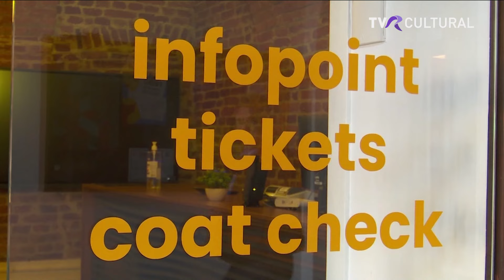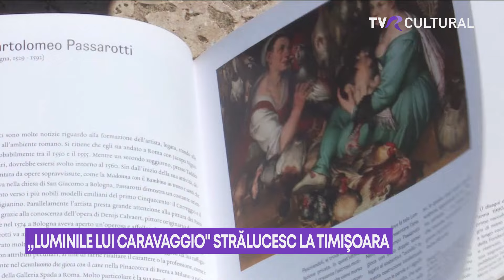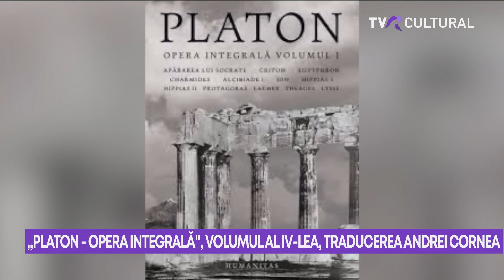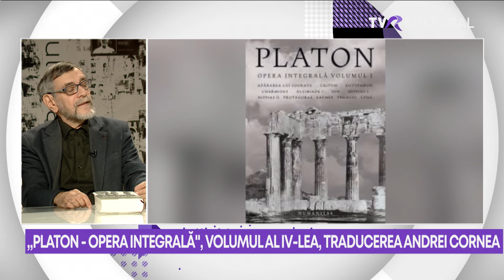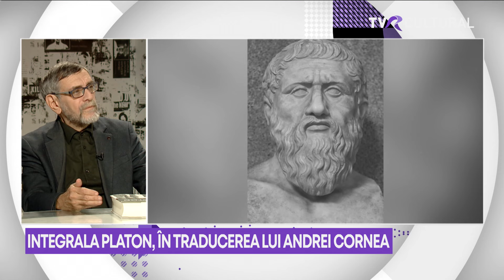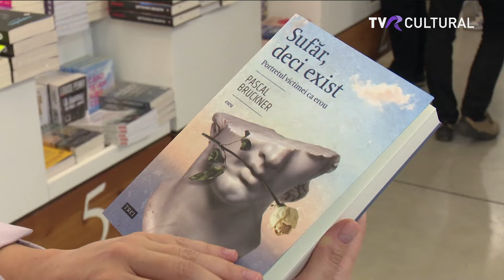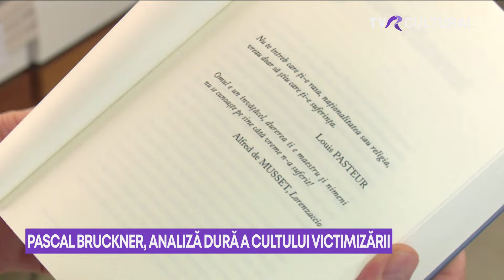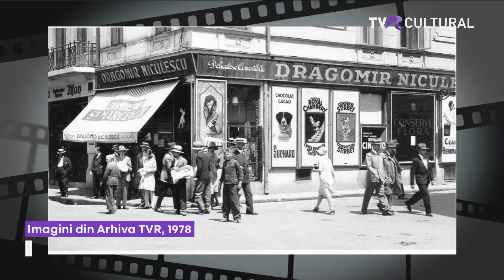JURNAL CULTURAL - ediţia din 9 noiembrie 2024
Nadine Vlădescu vă invită să revedem, în această seară, câteva dintre evenimentele culturale importante ale săptămânii care tocmai s-a încheiat. Iar în premieră, întâlnirea cu doi scriitori extraordinari!
Primul este profesorul Andrei Cornea, filosof, istoric al artei si traducător al lui Platon, Aristotel, Plotin si Aristofan din greaca veche, invitat cu ocazia proaspetei lansări a celui de-al patrulea volum din traducerea Operei integrale a lui Platon, serie publicată de către Editura Humanitas.
Cel de-al doilea invitat este poetul şi, de asemenea, traducătorul, Radu Vancu - în această seară la Jurnalul Cultural în calitatea sa de diarist, cu ocazia apariției celui mai recent volum din Jurnalul său, al treilea, Boala & Războiul, 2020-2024.

TVR Cultural